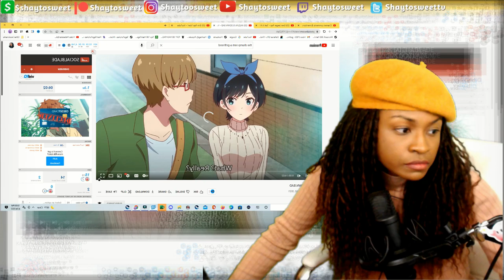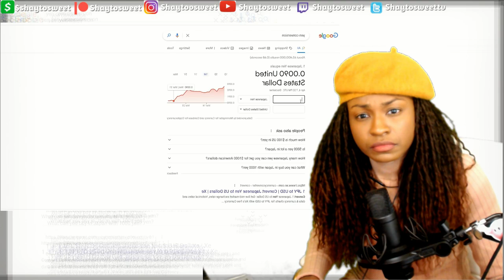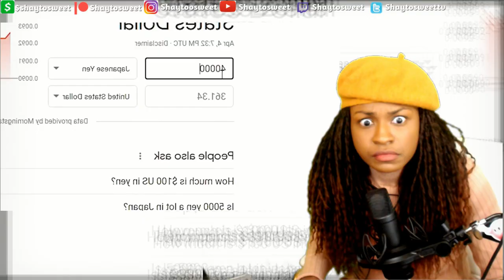YALL REQUEST THIS | KAZUYA IS DOWN BAD (Rent A Girlfriend) Reaction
In today's Episode of Shaytosweet Reacts, I react to Cj Dachamp’s KAZUYA IS DOWN BAD (Rent A Girlfriend)

😎EREN HAS BLACK AIR FORCE ACTIVITY | Coming Soon
😎EREN IS BUILT DIFFERENT ! | Coming Soon
🚯SO I WATCHED DON'T TOY WITH ME, MISS NAGATORO | Coming Soon
😷SO I WATCHED EX ARM | Coming Soon
😷SO I WATCHED THE WORST RATED ANIME OF ALL TIME: MARS OF DESTRUCTION | Coming Soon
🤖ISSHIKI THE TORMENTOR | Coming Soon
😮TOKYO REVENGERS = BLACK AIR FORCE ENERGY THE ANIME | Coming Soon